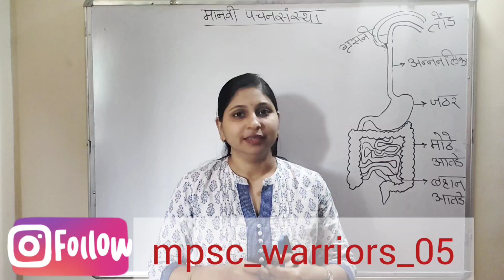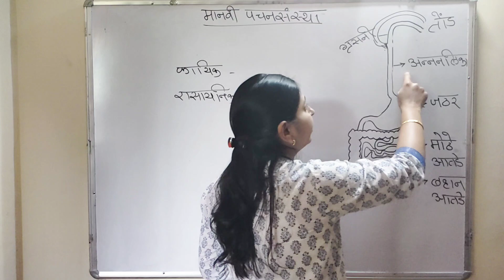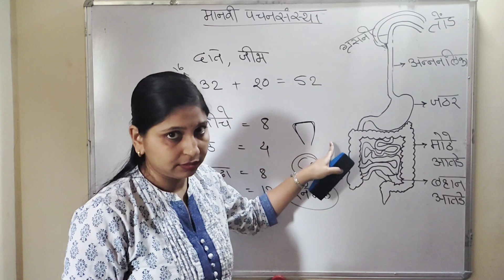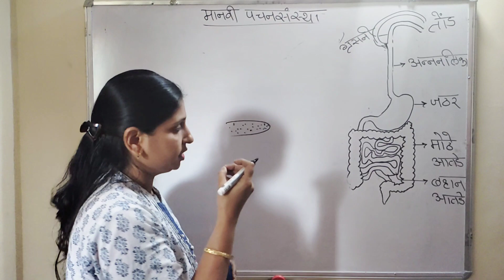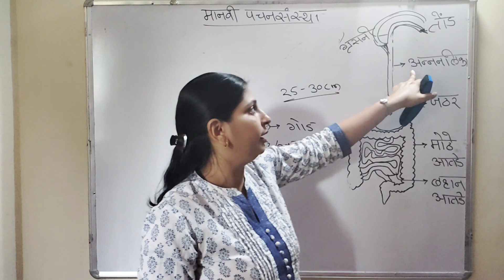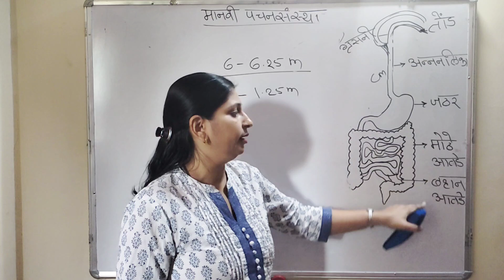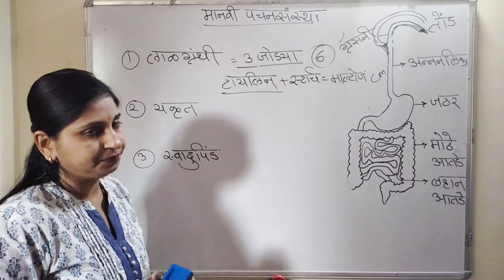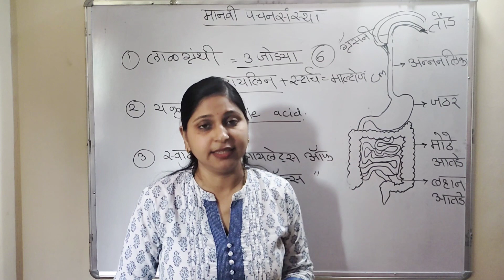मानवी पचनसंस्था/विज्ञान/सर्व स्पर्धा परिक्षांकरिता(MPSC) उपयुक्त/पाठ-१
महाराष्ट्रातील समाजसुधारक playlist link

marathi grammar link

ankganit link

buddhimatta chachni link(resioning)